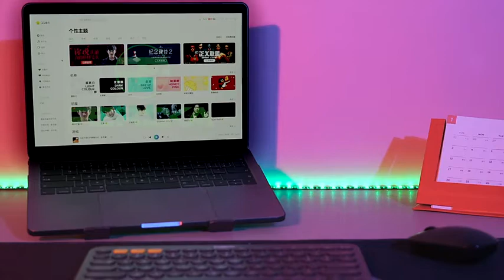Mini Bass Portable Wireless BT Speaker with FM Radio TF Mic USB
Wanna listen to music? Come and get it! 💥
Quality and affordable speakers! 🔊